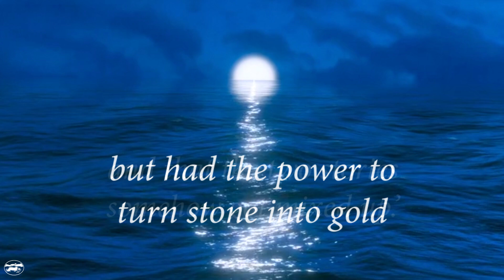Exciting Cover Reveal: Angus Peter Campbell's 'Eighth Moon Bridge' | Exclusive First Look!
'Eighth Moon Bridge' will be hitting the shelves in July!